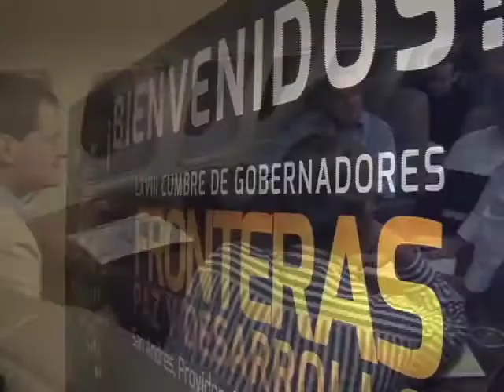Encuentro del Comisionado de Paz, Sergio Jaramillo con Gobernadores y alcaldes del país